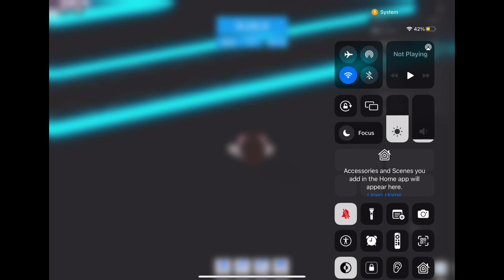Racing my best friend in speed run!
Join Maddie and Ava on a speedy fun race in speed run!